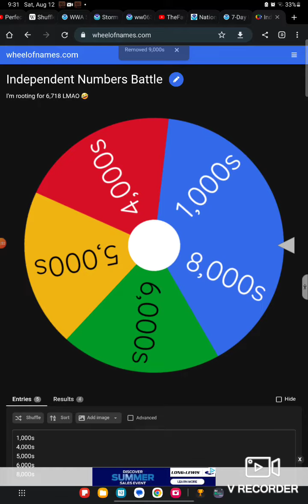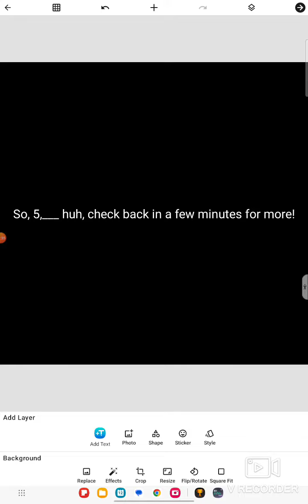Independent Numbers Wheel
Apps and websites:
Add Text for text
‎‎@marcionehrebecki9678  who are you rooting for now?